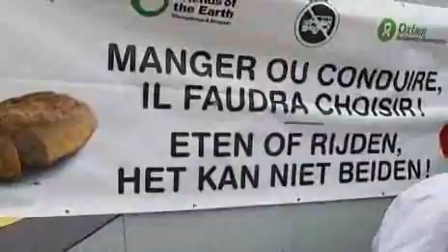Eten of rijden, het kan niet beiden!